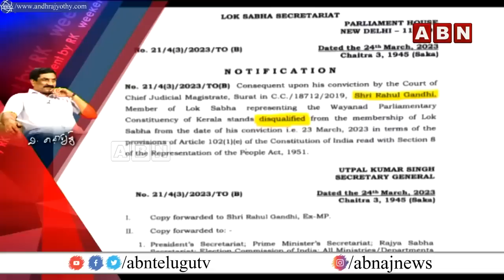తెలుగు రాష్ట్రాల నాయకులారా.. ఢిల్లీ పిలుస్తోంది రా కదలిరా! ||Weekend Comment By RK |Full Episode|ABN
తెలుగు రాష్ట్రాల నాయకులారా .. ఢిల్లీ పిలుస్తోంది రా కదలిరా! || Weekend Comment By RK || Full Episode || ABN Telugu